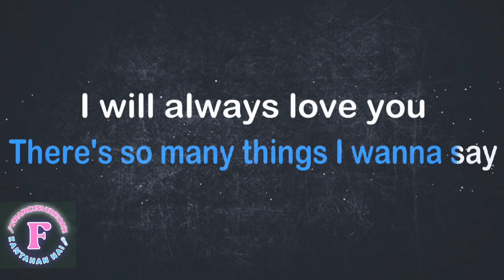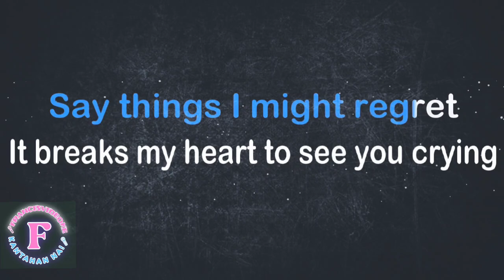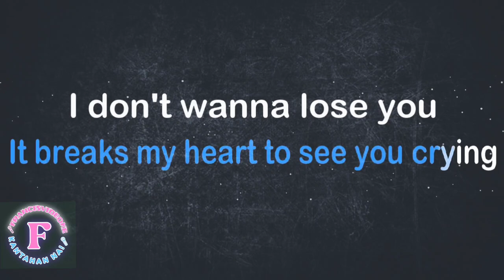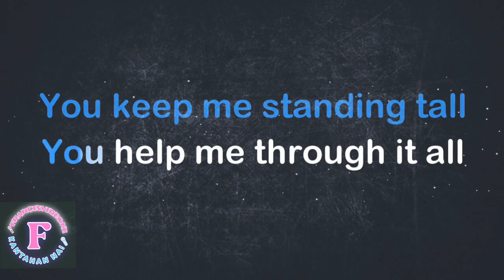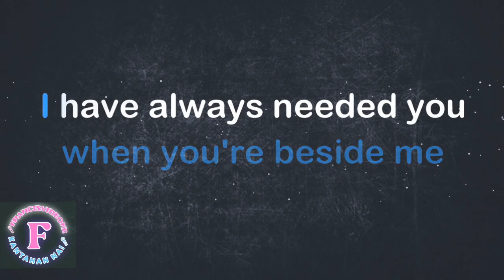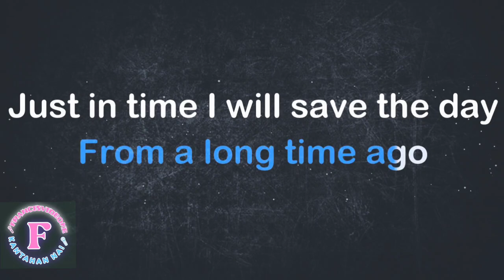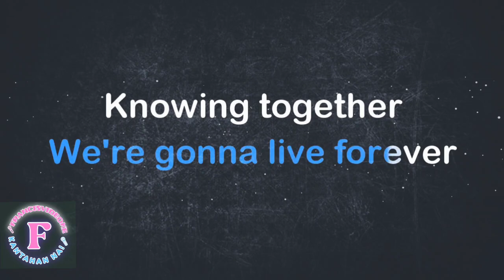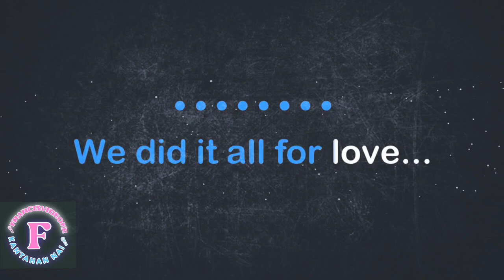GLORY OF LOVE/PETER CETERA/KARAOKE